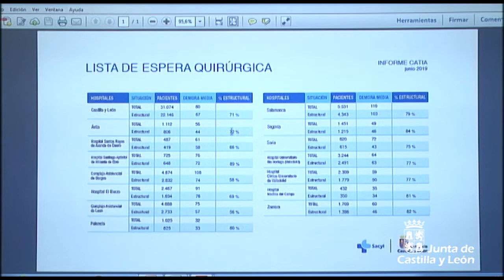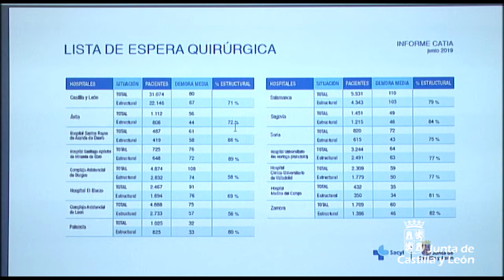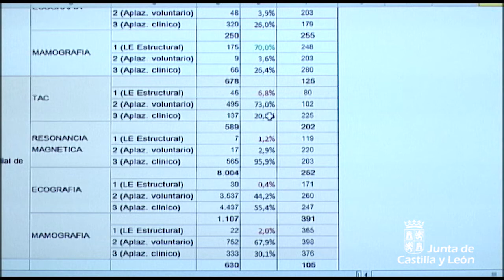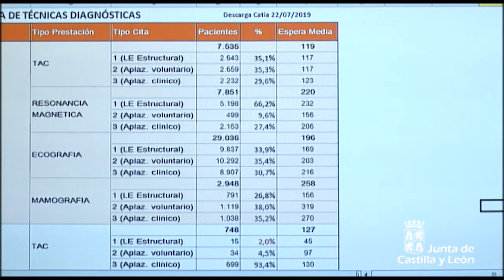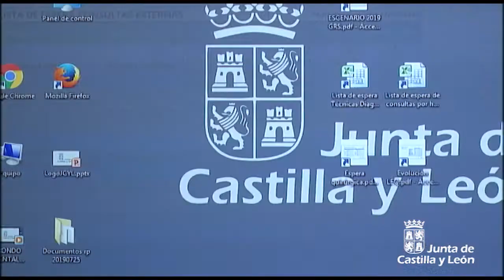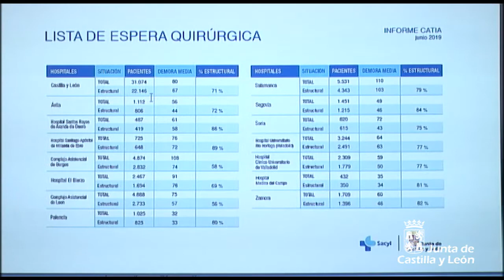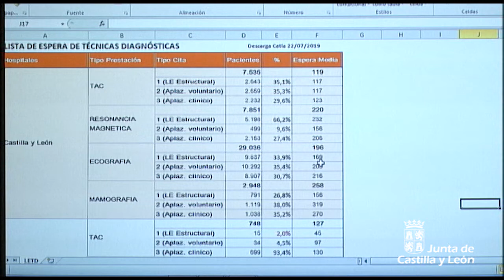Consejo de Gobierno, 25 de julio de 2019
Temas aprobados en Consejo de Gobierno:

- Nombramiento de altos cargos de la Junta de Castilla y León
- Borrador del proyecto de ley de mejora de los derechos y garantías de los denunciantes
- Datos de la EPA
-  Licitación de la conexión de La Cistérnica y Laguna de Duero con la depuradora
- Licitación nuevo puente sobre el río Pisuerga
- Nuevo mapa de transporte de Castilla y León
- Medidas para mejorar la liquidez de los agricultores, lucha topillos y Agroseguro
- Los colegios de 0 a 3 años pasarán a formar parte de la consejería de Educación